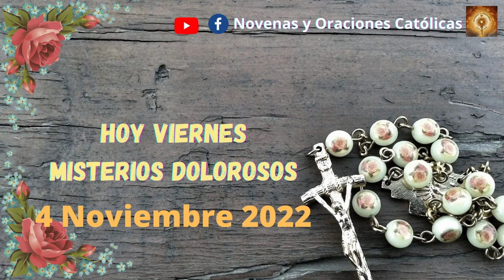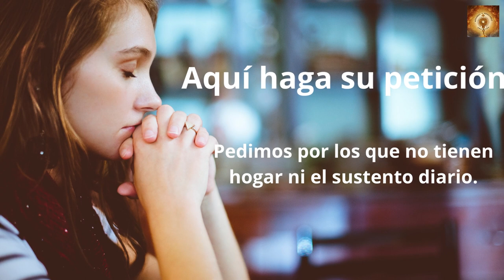Santo Rosario de hoy virernes 4 de Noviembre Misterios Dolorosos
En aquel tiempo, decía Jesús a sus discípulos:
«Un hombre rico tenía un administrador, a quien acusaron ante él de derrochar sus bienes.
Entonces lo llamó y le dijo:
“¿Qué es eso que estoy oyendo de ti? Dame cuenta de tu administración, porque en adelante no podrás seguir administrando”.
El administrador se puso a decir para sí:
“¿Qué voy a hacer, pues mi señor me quita la administración? Para cavar no tengo fuerzas; mendigar me da vergüenza. Ya sé lo que voy a hacer para que, cuando me echen de la administración, encuentre quien me reciba en su casa”.
Fue llamando uno a uno a los deudores de su amo y dijo al primero:
“¿Cuánto debes a mi amo?”.
Este respondió:
“Cien barriles de aceite».
Él le dijo:
«Toma tu recibo; aprisa, siéntate y escribe cincuenta”. Luego dijo a otro:
“Y tú, ¿cuánto debes?”.
Él dijo:
“Cien fanegas de trigo”.
Le dice:
“Toma tu recibo y escribe ochenta”.
Y el amo alabó al administrador injusto, porque había actuado con astucia. Ciertamente, los hijos de este mundo son más astutos con su propia gente que los hijos de la luz».